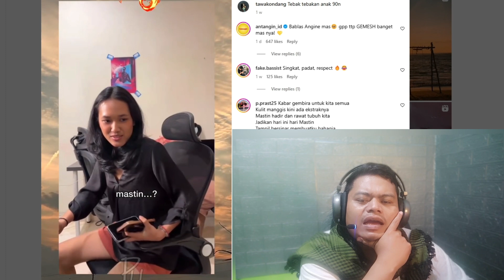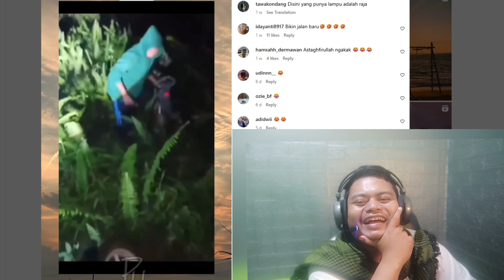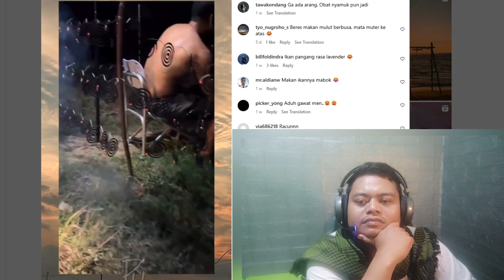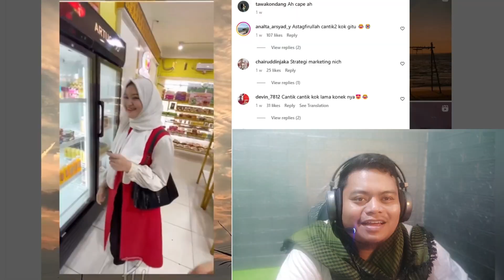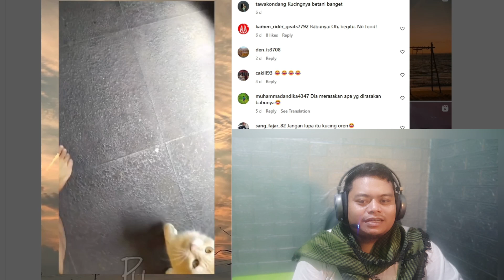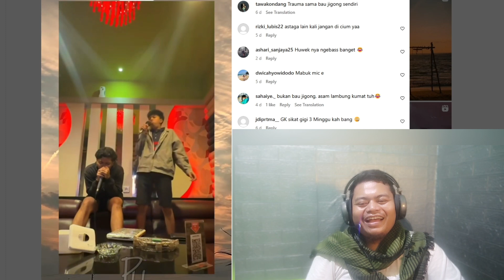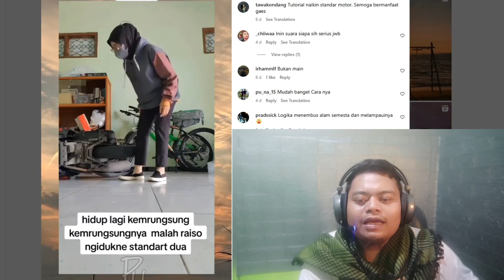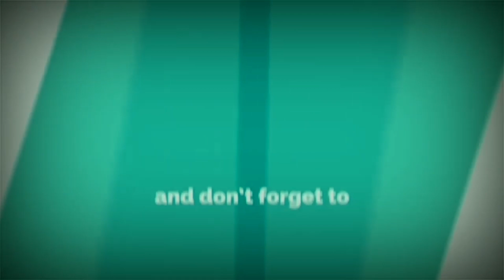ANAK KELAHIRAN TAHUN 2000AN MANA PAHAM - react meme lucu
Chanel ini berisi reaction meme yang lagi viral atau trending, reaction dari youtuber - youtuber top papan atas seperti andre suhen, rizalmuk , teguh suwandi, ozie tv dan lain-lain yang penting menghibur kalian.maafkan jika banyak salah2 kata ya.

Source & credit

Jika ada request penghapusan konten yang di rasa mengganggu atau masalah credit/copyright silahkan DM di instagram.